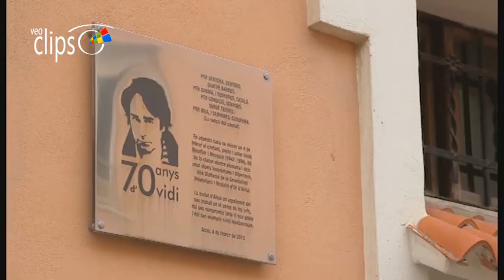L'Ovidi: El making of de la pel·lícula que mai es va fer - Clip 5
2016 92 min Documental
España

Dirigida por Vicent Tamarit